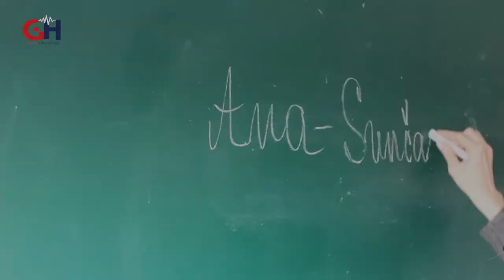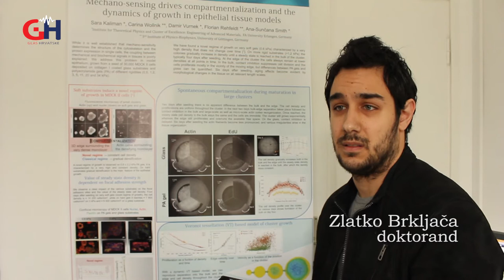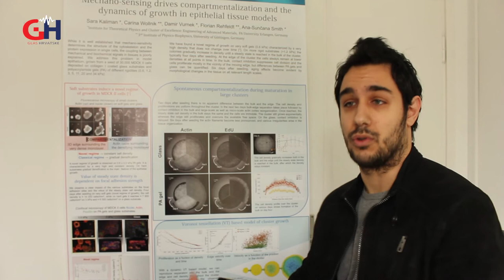prof.dr.sc. Ana - Sunčana Smith